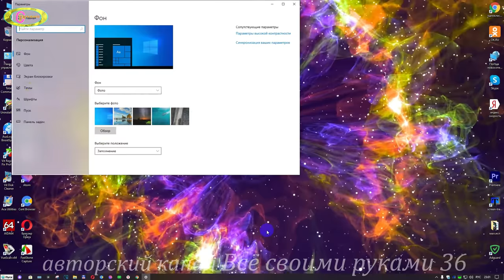Как отключить брандмауэр windows 10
Для тех,кто хочет навсегда отключить Брандмауэр защитник Windows в 10 версии.Брандмауэр защитника windows 10 выполняет свою работу по контролю защиты програмного обеспечения от внедрения или изменения приложений,которые могут после этого не правильно работать.Смотрим видео как отключить брандмауэр windows 10 и всё будет понятно для вас.В любое время вы можете снова включить антивирусную программу “Защитник Windows”. Для этого нужно удалить все параметры и раздел,который мы создали и  после чего потребуется перезагрузка компьютера. Теперь вы знаете как отключить Брандмауэр Защитник  Windows в 10 версии.